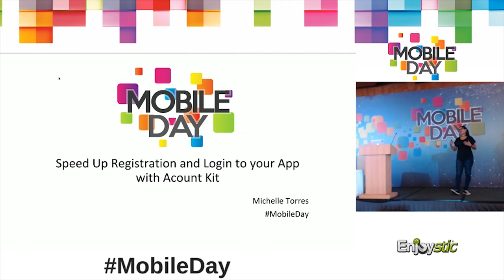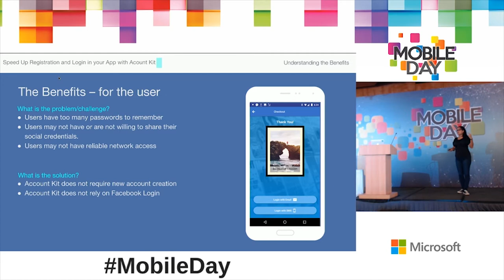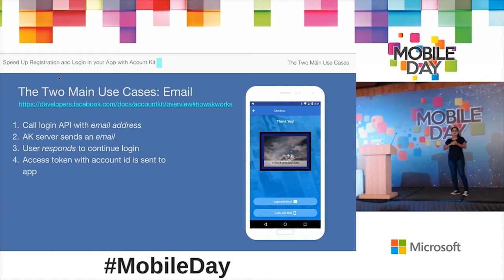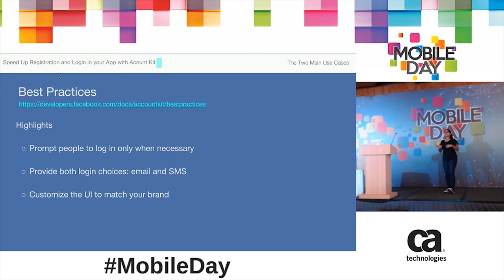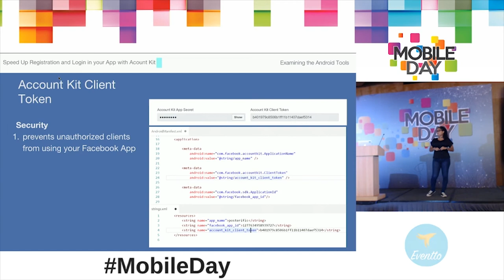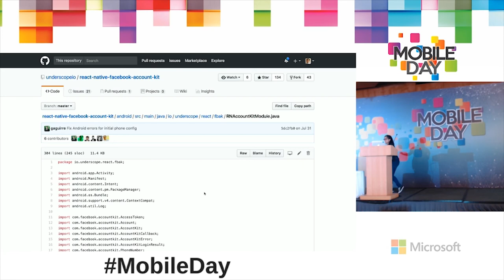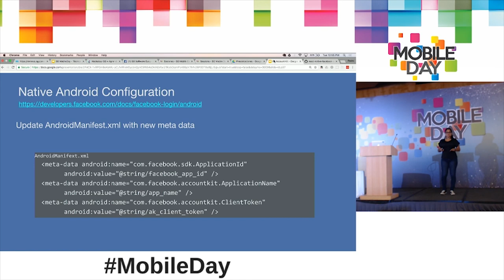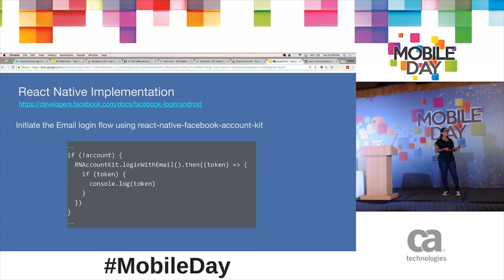Michelle Torres: Agiliza el registro y login en tu app con Account Kit | Mobile Day 2017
Account Kit permite que los usuarios se registren a tu app usando solamente su email o número de teléfono, sin requerir una contraseña. En esta sesión aprenderemos cómo funciona y cómo puedes integrarlo en tu app.